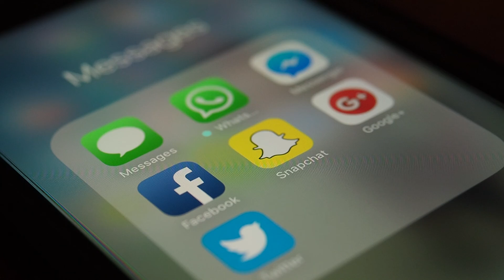Social Reach Buzz Builder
We have an amazing team and culture. We love what we do and helping our clients be more social!